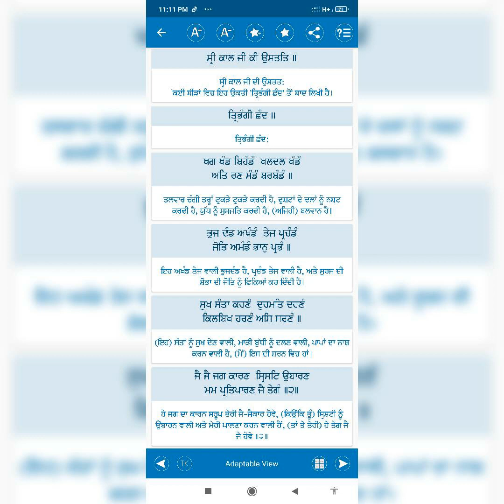Jai Jai Jag Karan Srisht Ubaran_Bhai Karnail Singh Ji Hazoori Ragi Sri Darbar Sahib Amaritsar